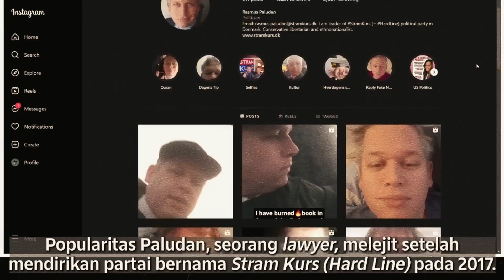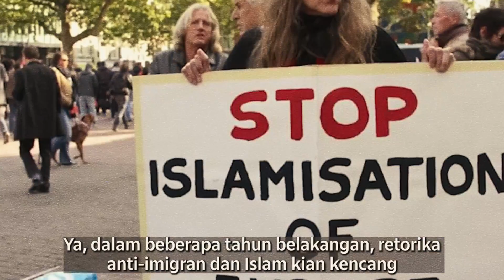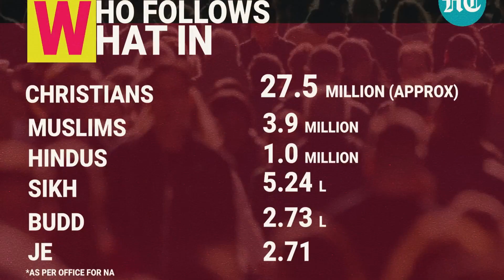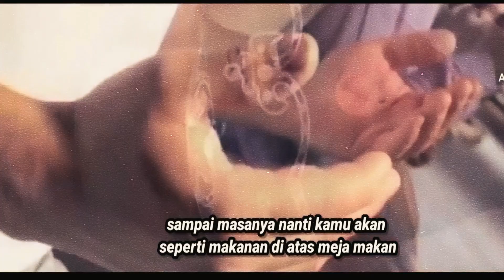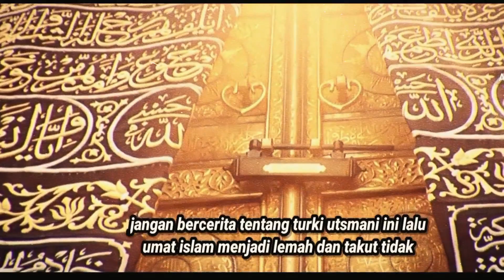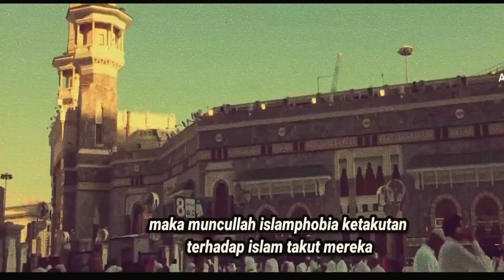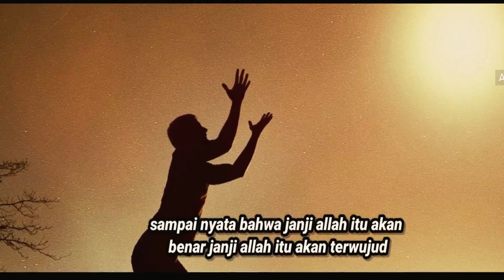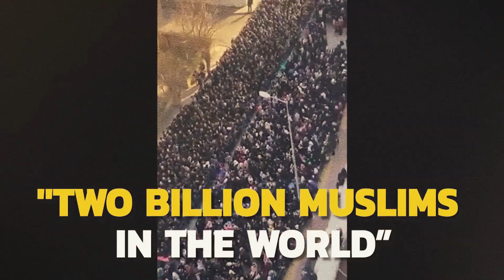Gelombang Islamisasi Eropa & Islamophobia